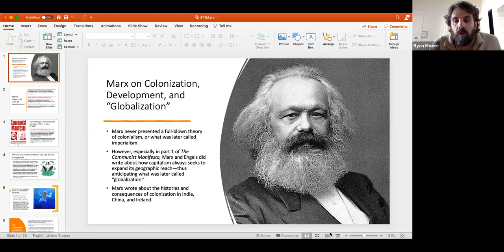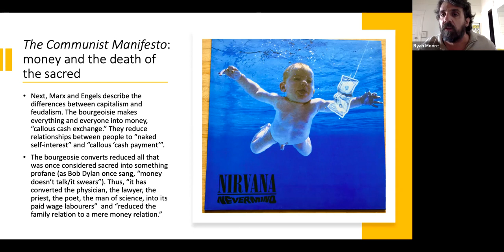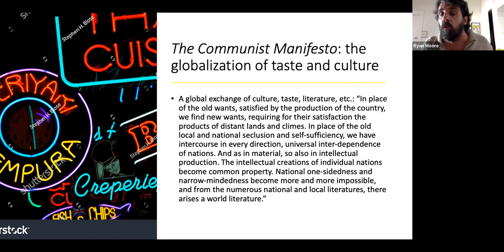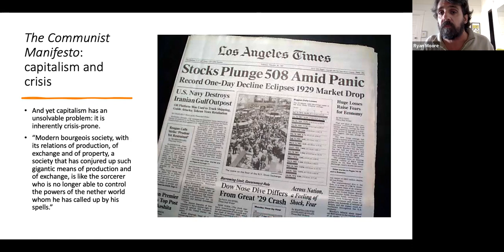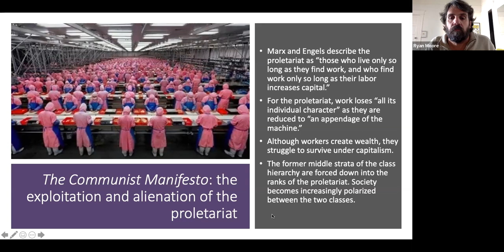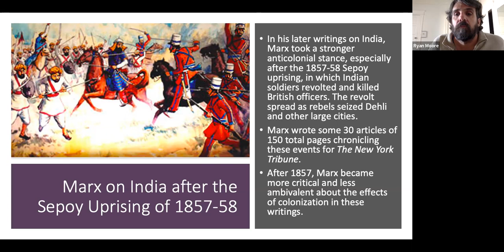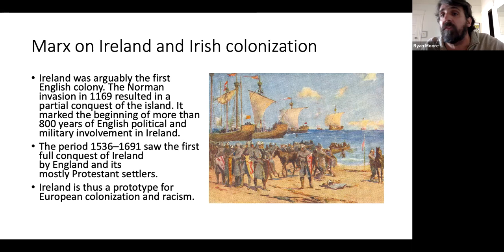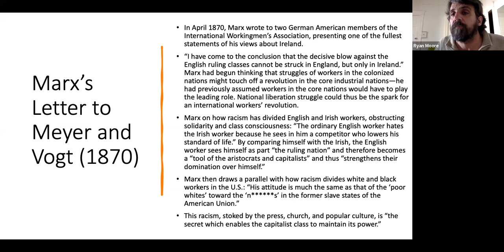Karl Marx on Colonialism and Development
This video lecture examines Marx's ideas about capitalist development in part 1 of The Communist Manifesto and his analysis of colonialism in India, China, and Ireland.